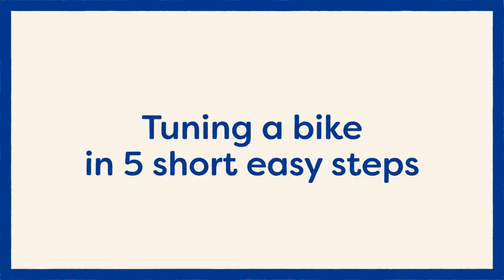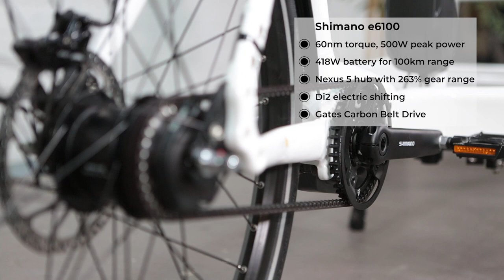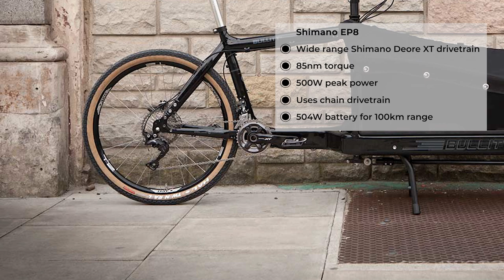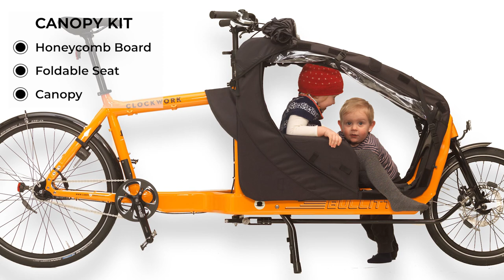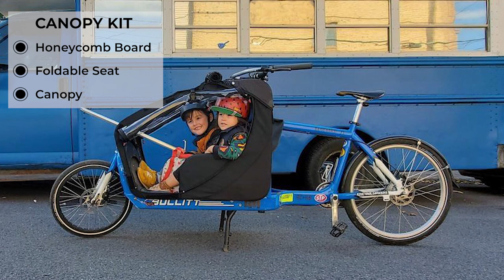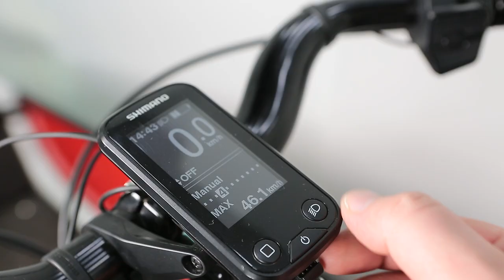Larry Vs Harry eBullitt EP8/e6100 - 2021 Overview [CC]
Favoured by bike messengers and performance cyclists the world over, the Bullitt cargo bike is designed for sharp turns and high speeds. Add a fantastic Shimano e-bike motor and you've got the ultimate urban transporter for kids and cargo.

Read about the similarities and differences between the two e-Bullitts

Read our history and in-depth look at Larry vs. Harry and the history of Bullitt bikes